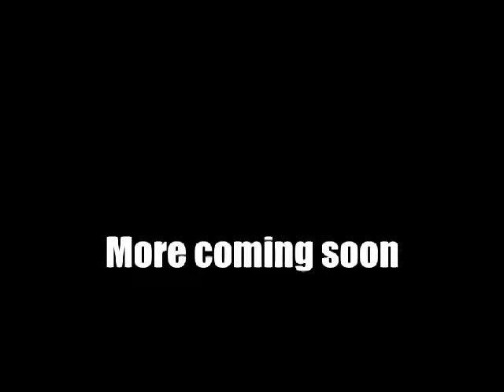Flee live at Sammy's Patio